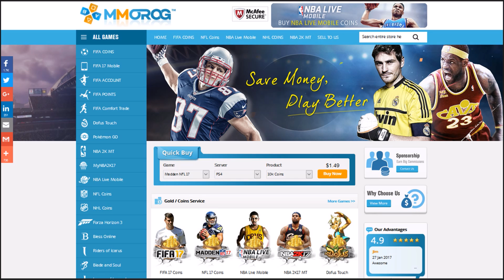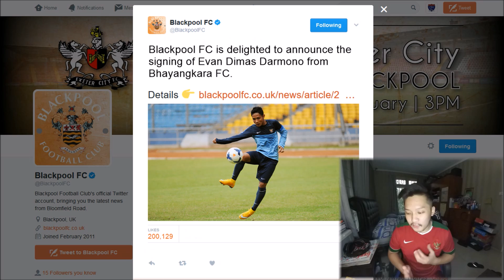FIFA 17 Blackpool Road To Glory: Selamat Bergabung Evan Dimas Darmono (Bahasa Indonesia)